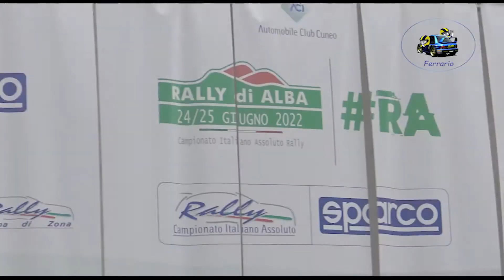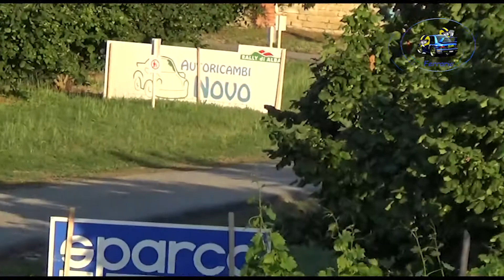Rally Alba 2022 CRZ CLIP BIANCHI-CAPRA by Ferrario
I migliori passaggi esterni dell'equipaggio BIANCHI-CAPRA su Fiat 600 kit durante il Rally Alba 2022 CRZ.